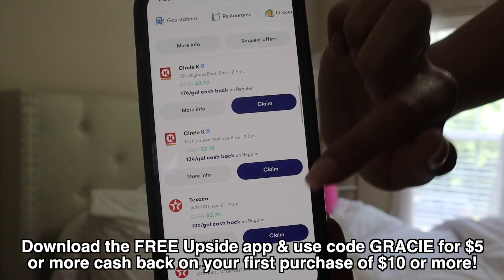Post Grad Plans + THANK YOU !!!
Today we are getting a little emotional as it's time to finally reveal my post-grad plans!!! Or do I even have any? Only way you'll know is if you watch this video! In all seriousness, I cannot thank you all enough for everything you've given me since starting this channel for fun at the beginning of freshman year. I couldn't have imagined any second of my college career without y'all and this platform so THANK YOU THANK YOU THANK YOU!!! I love you all so much!

xoxo,
Gracie